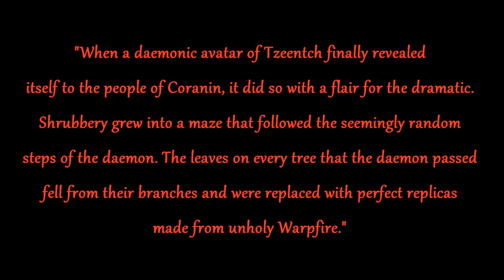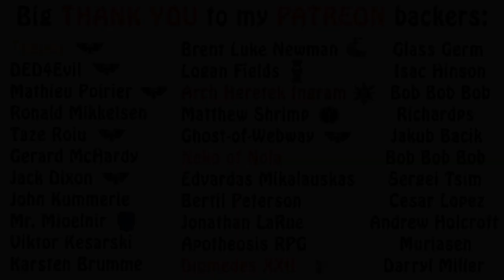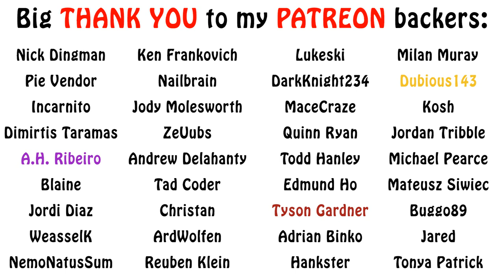Warhammer 40k Lore - Obscure Daemon Worlds, Hadex Anomaly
In this video on the Hadex Anomaly, we return to describe a few daemon worlds that are a bit less known. Enjoy!!!